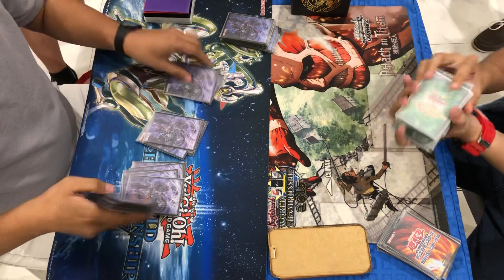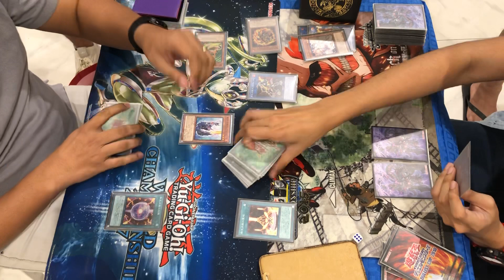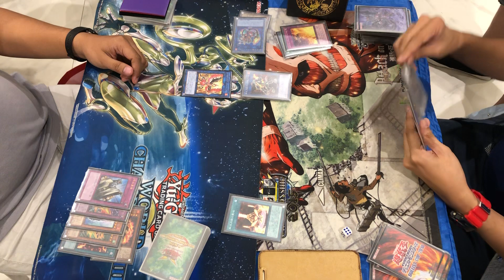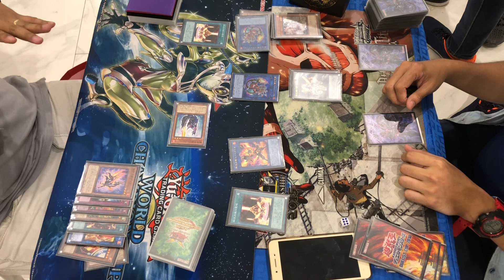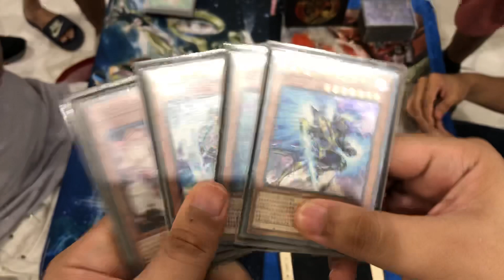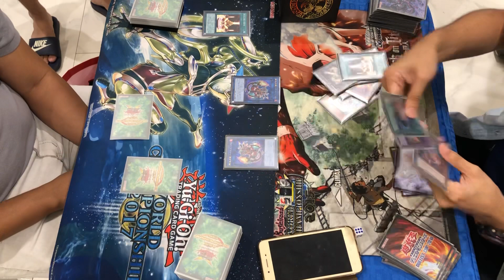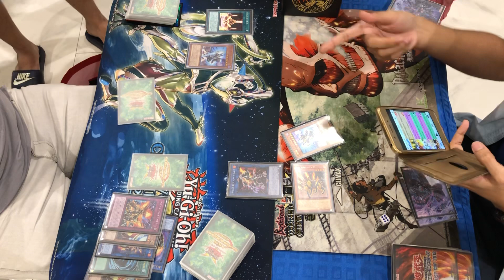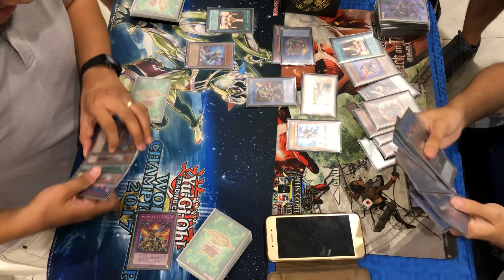Yu-Gi-Oh! Ranking Tournament FINALS: Gerald Mercado (Salamangreat) VS Jhay Buenaflor (Salamangreat)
Finals of Pod 1A

Following the OCG January 2019 Forbidden/Limited List.